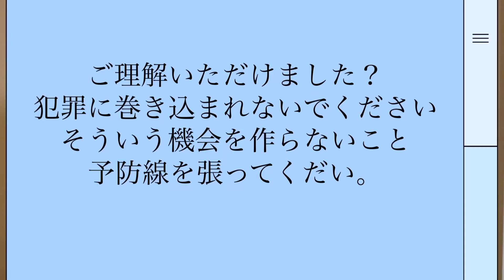アトランタ生活情報 12月は犯罪が多いのに注意喚起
12月はみんなお金が欲しいのですだから犯罪が多発します、犯罪に巻き込まれないようにしてください、在米歴27年のTAKA‘のアドバイスです。